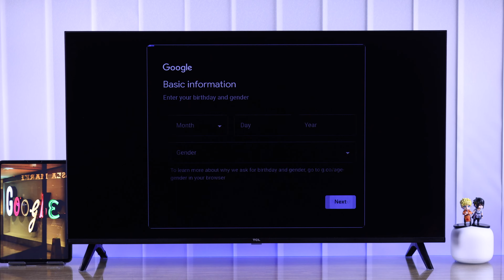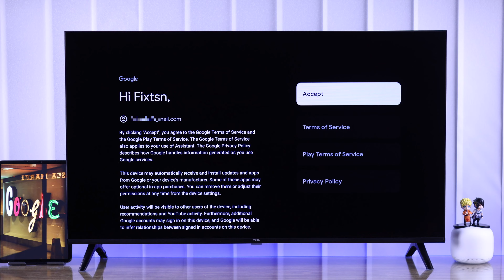How to Create a New Google Account on TCL Google TV!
Searching for how to create a New Google Account on TCL Smart Google TV as a new user? Can’t make a new Gmail account on TCL Google TV to create a new user profile? Then the Fix369 team has complete beginner-friendly guidelines for you.

In this video, we will show you the 3 steps you need to follow properly to create a new Google Account on TCL Smart TV Google OS swiftly.

0:00 Can you Create a New Gmail Account on TCL Google TV?
0:13 Step 1: Access Sign In to Google Page
0:32 Step 2: Create a Google/Gmail account
1:12 Step 3: Finish Setting up your Gmail Account